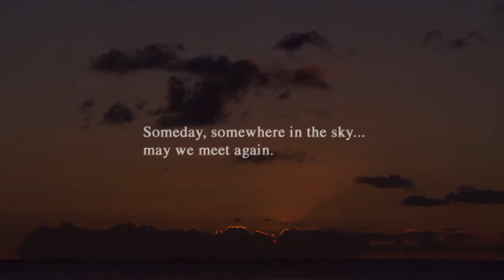파이널 판타지 10, 10-2 HD 뮤직비디오 - 君へ。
Video: Final Fantasy 10, 10-2 HD remaster
Song: 君へ。(당신에게)
Singer: Aoki Mayuko

파이널 판타지 10 HD 리마스터에 담긴 뮤직비디오 입니다.